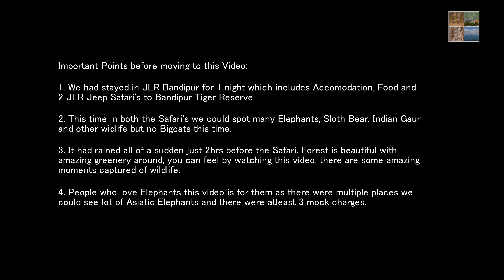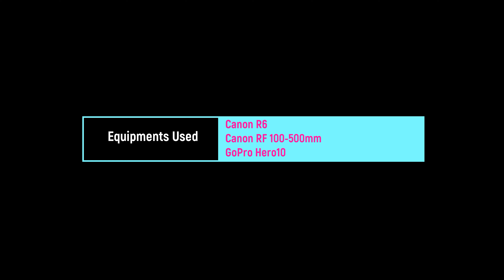Bandipur National Park JLR Accommodation and JLR Jeep Safari during Monsoon Season watch in 4K Video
Bandipur National Park JLR Accommodation and JLR Jeep Safari during Monsoon Season in 4K Video
Equipment's Used:
Canon R6
Canon RF 100-500mm
GoPro Hero10
Credits For Music Downloads: